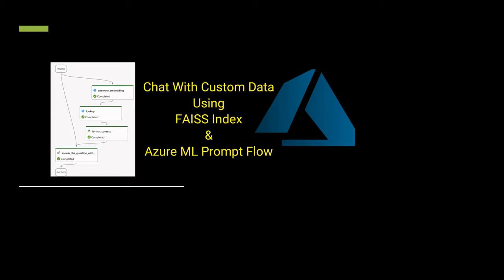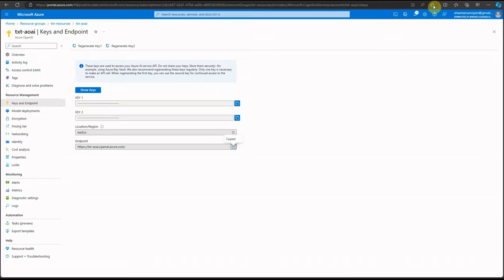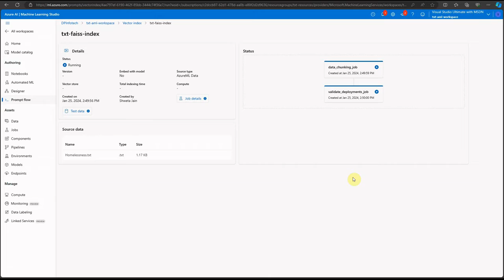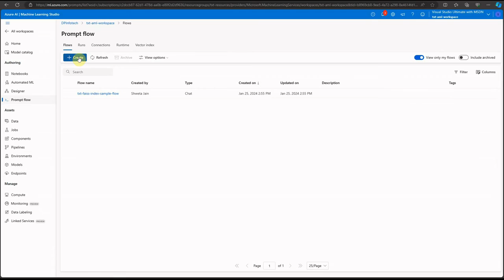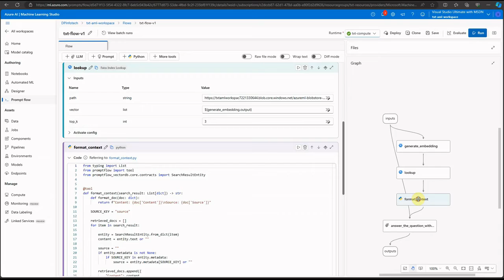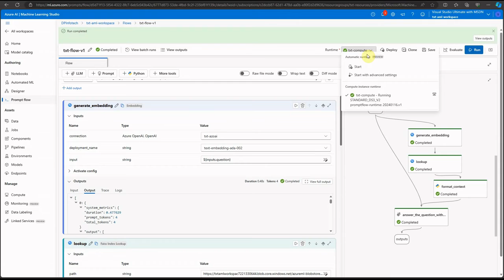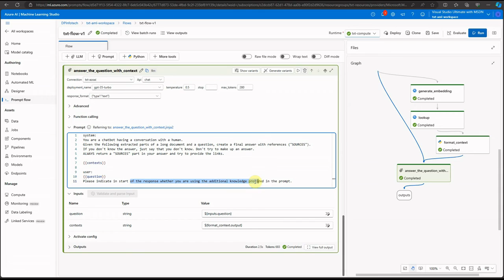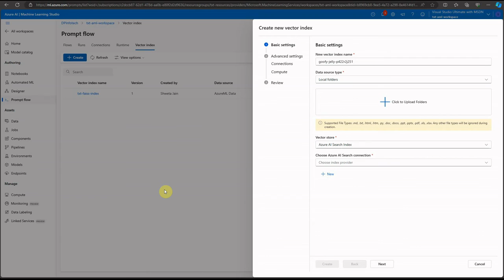Chat With Custom Data - FAISS Index & Azure ML Prompt Flow - Part 3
Do you have your own documents and want to create a chatbot out of it? Are you also willing for some very low code solution to build a chatbot? Do you want to visualize the entire flow of your chatbot process? Then this video is for you.
Check this video to understand how you can create your chatbot with bare minimum coding using FAISS and Azure Machine Learning Prompt Flow.

⭐Python for beginners
⭐Python Pandas
⭐Python tips and tricks
⭐Jupyter tips & tricks
⭐Microsoft Azure
⭐Visual Studio Code a.k.a. VS Code